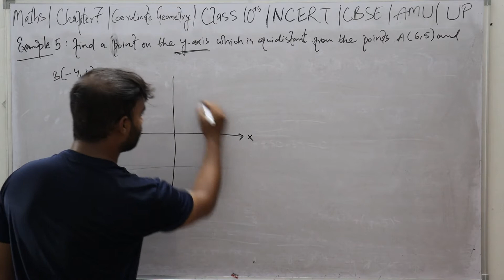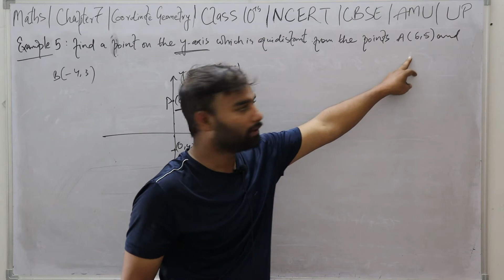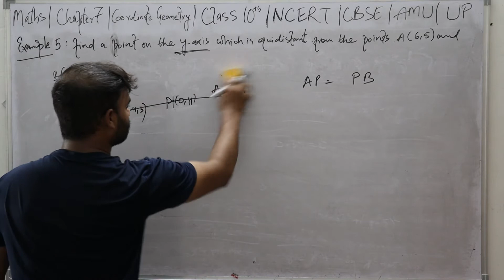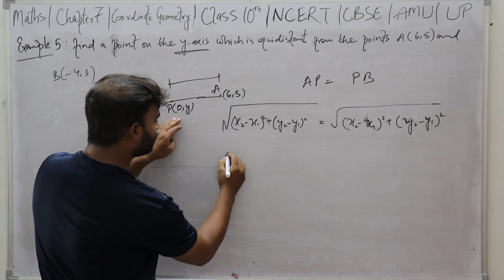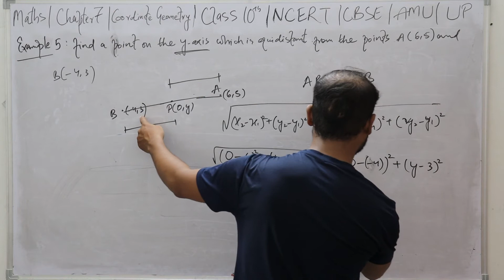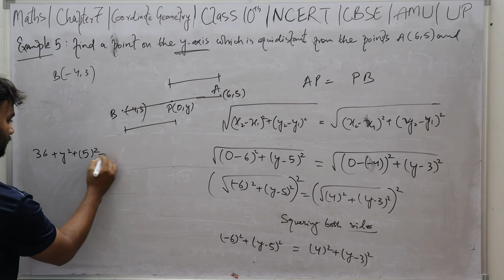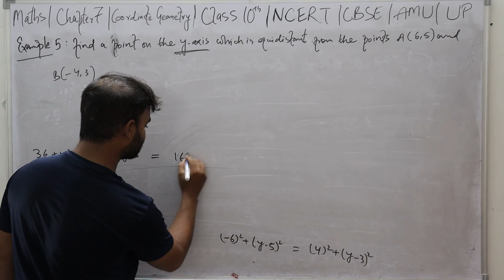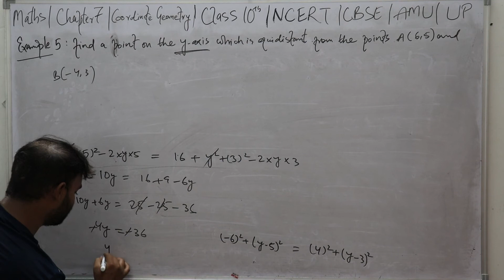#6 | Example 5 | Class 10 | Coordinate Geometry | Maths | CBSE, NCERT, AMU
Example 5 : Find a point on the y-axis whichis equidistant from the points A(6, 5) and B(– 4, 3).

ALL_TERMS_DEFINITION AND
THEIR